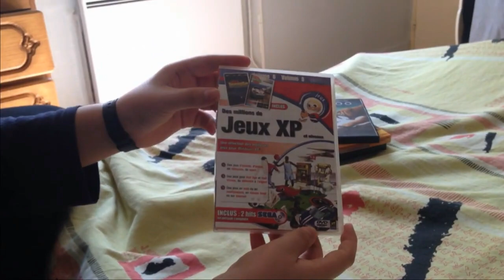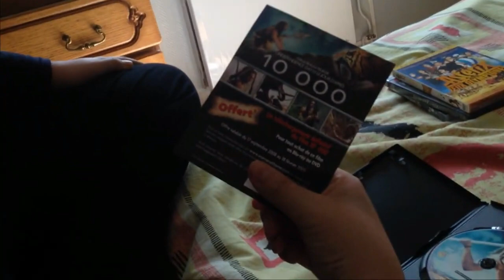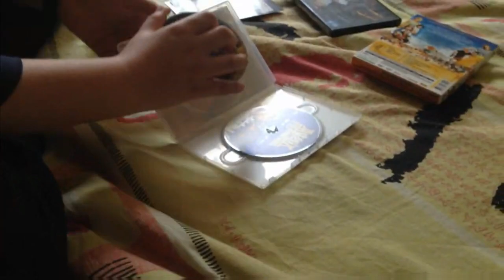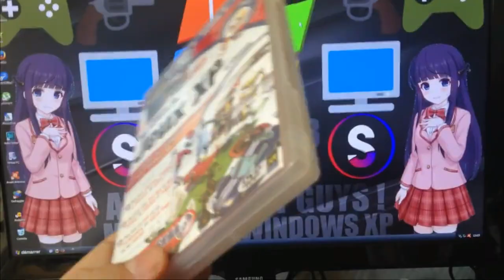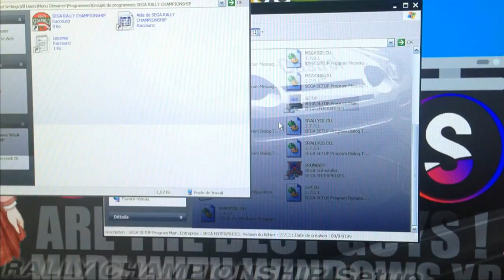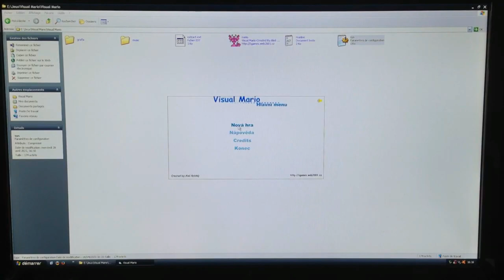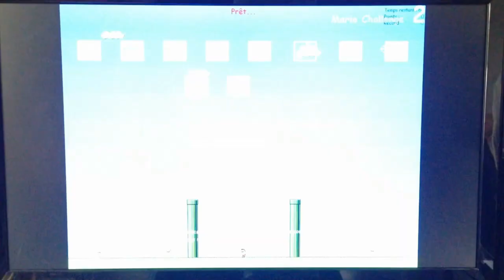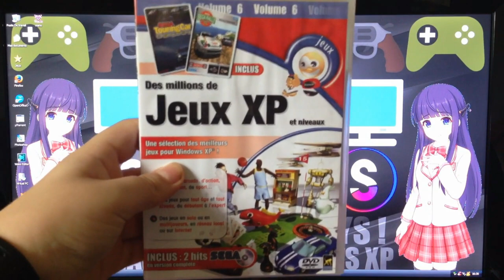Unboxing & Test Des Millions De Jeux XP - FULL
Salut les amis, c'est TAWS2002 et aujourd'hui on se retrouve sur une nouvelle vidéo sur la vidéo unboxing et test du pack "des millions de jeux XP" qui contient énormément de jeux pour Windows XP. Cette vidéo regroupe les 3 parties des vidéos originales ! Restez jusqu'à la fin car ça va être du lourd.

Configuration de mon PC gamer :
8 Go de RAM
Windows 10 Pro 64-bit
2 graveurs DVD-RW
4 ventilos
Marque MSI

Configuration de mon PC portable :
4 Go de RAM
Windows 8.1 Pro 64-bit
1 graveur DVD-RW LightScribe
1 ventilo
Marque HP

Configuration de mon PC rétrogaming :
2 Go de RAM
Windows XP Édition Familiale 32-bit
2 graveurs DVD-RW dont 1 en LightScribe
2 ventilos
Marque Acer

2. Dislike interdit sur les vidéos.
3. Les commentaires ne doivent pas êtres négatifs.
4. Interdiction de m'obliger à faire quelque chose, je fais ce que je veux.
5. Ne pas bloquer, effacer des messages sans permission.